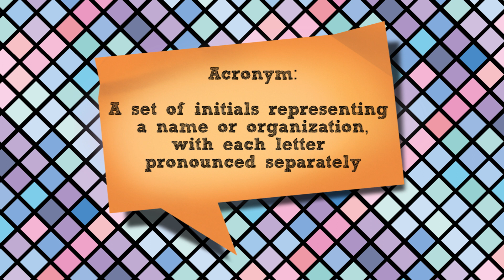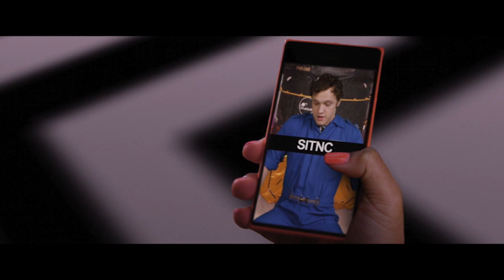Project Mc² | Bryden Bandweth's Top 5 Acronyms!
If there's one thing Bryden loves, it's a good acronym. Here are 5 of the best - see if you can get them before they are revealed!